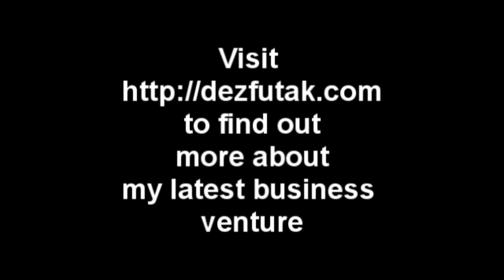Developing a Success Mindset part 2 day34 of 90 Day Internet Marketing Challenge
Entrepreneur Dez Futak shows why failure is so important to becoming successful.